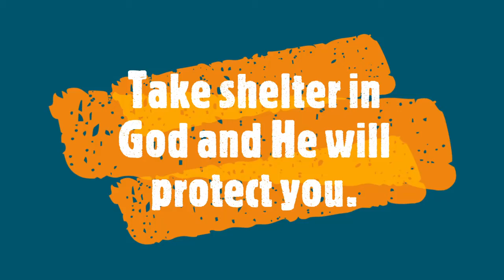Lessons from the Garden with Garden Granny - October 20, 2020